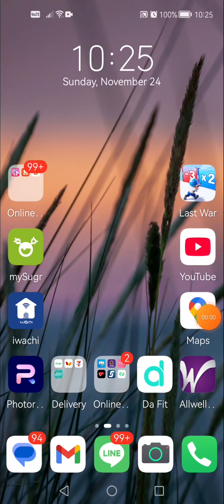Last War on Huawei Nova 5T in Late 2024 I Xrecorder 60 fps FHD